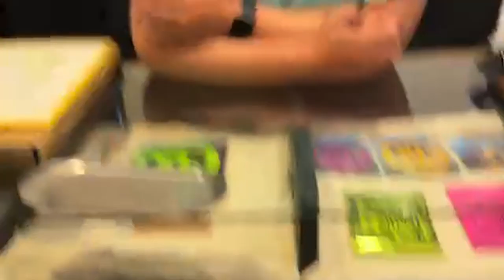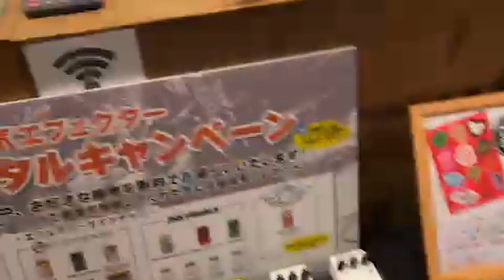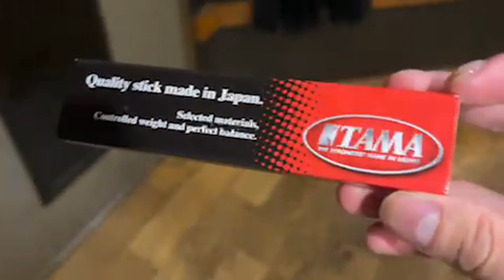2022.4.12【ﾊﾞﾝｽﾀ】 神聖かまってちゃん の子 mono ゆうのすけ 男3人バンドスタジオ にんたまラーメン 配信 1/2 ツイキャス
男の3人バンドスタジオ配信！🐼🎸

＊音量等調整済み

00:00  op
14:08  駐車場探し
18:00  駐車場着
23:26  マクドナルドの定番メニュー
25:08  カウンター
26:55  店員さん
32:28  みさこへ
38:31  テレキャスター
41:56  セッティング
51:27  サンボマスター
53:45  ナンバーガール
57:00  ナンバーガール
49:26  `🎸人にやさしく / ザ・ブルーハーツ
58:17  `🎸卒業式
1:05:07  `🎸即興（音量注意）
1:07:47  乾杯
1:10:28  `🎸怒鳴るゆめ（音量注意）
1:15:34  `🎸ロックンロールは鳴り止まないっ（音量注意）
1:22:04  `🎸あるてぃめっとレイザー!（音量注意）
1:26:32  `🎸リッケンバンカー（音量注意）
1:32:25  休憩
1:42:22  monoのドラム
1:45:44  再開
1:49:13  `🎸22才の夏休み（音量注意）
1:53:19  `🎸いかれたNeet（音量注意）
1:59:56  `🎸僕ブレード（音量注意）
2:02:47  end